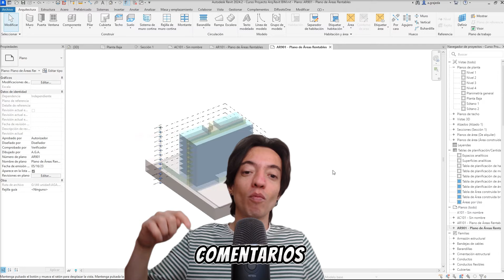¡NO MODELES EN REVIT sin antes ver este Video!.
Comenzar a modelar en Revit sin tener claros los alcances y objetivos del proyecto suena absurdo pero pasa mucho más de lo que te imaginas... he estado ahí 😅.

Si desde que comienzas a aprender Revit, aprendes con una metodología enfocada en objetivos y procesos de modelado con información de forma gradual acorde a cada etapa de tus proyectos...

Te ahorrarás muchísimos dolores de cabeza y horas perdidas en trabajo hecho que nunca debió hacerse, y por el contrario, entregables no logrados, o mal-logrados con parches 2D y textos incoherentes con la información del modelo.

Así que ya sabes...

🚀Y si quieres aprender a desarrollar Proyectos Arquitectónicos en Revit, desde la etapa conceptual, pasando por diseño esquemático, llegando hasta proyecto ejecutivo...

📨Envíame mensaje directo.